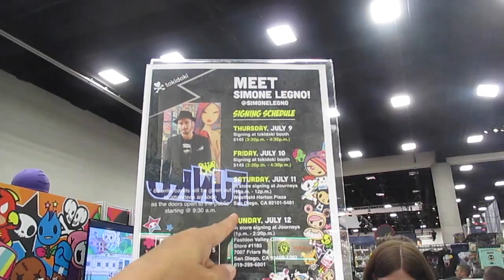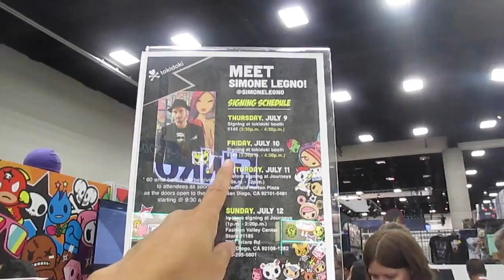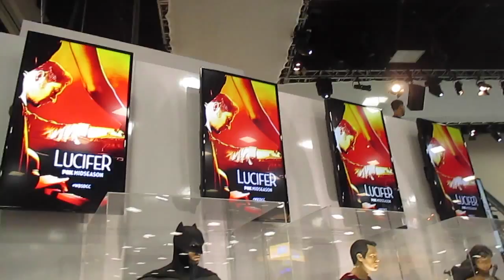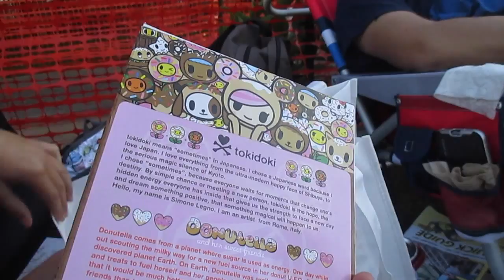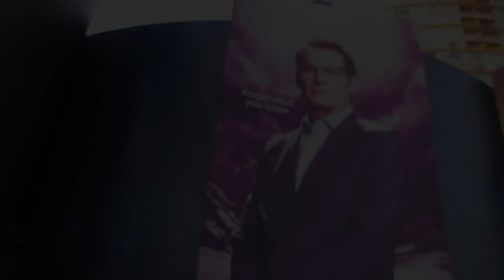SDCC 2015 - What We Would Do For Our Kids! aSimplySimpleLife Vlog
San Diego Comic Con 2015 coverage (after some family vlogging) :-)

My boys are die hard Comic Con fans --- Since 2009 we have gotten 4 day passes for the family (by luck!). I enjoy seeing them this excited each year. A great experience for them and us girls ... :)

The main event is tomorrow's vlog since Friday and Saturday are really the  crowd pleaser. :)  So come back and visit us!